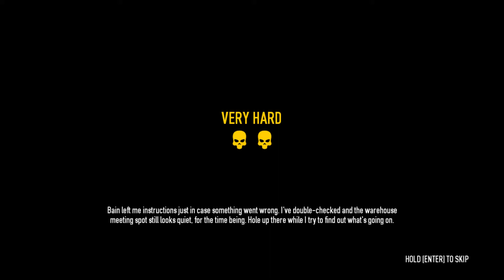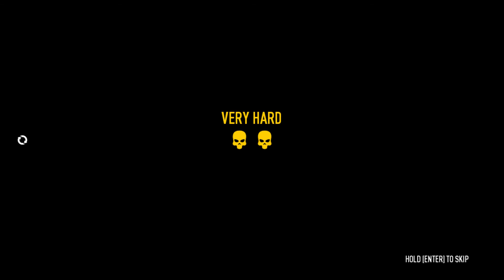Tiki Tells a Story | Payday 2: Reservoir Dogs Heist (Loud) | Co-op Gameplay w/banter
Tiki tells a story, and we listen. That is the order of things.